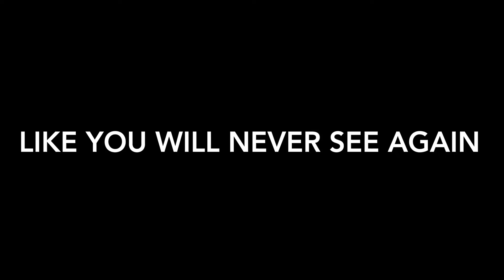Brixham Fish Market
Such a sad day to see the end of Brixham Fish Markets shout auction.
It was not just about the camaraderie and friendships. It was the best way to get the freshest fish for my customers.
I don't think 'they' will understand the damage that it has done to my, and many other businesses involved with BTA.
I do think when we get the Aucxis upgrade it will make life just a little easier.
You want to see this help us as much as the fishermen. Then adjust things please so that it does.

poem by Neil Walker
time lapse from DJI Osmo 2